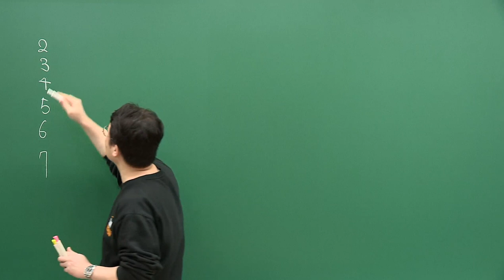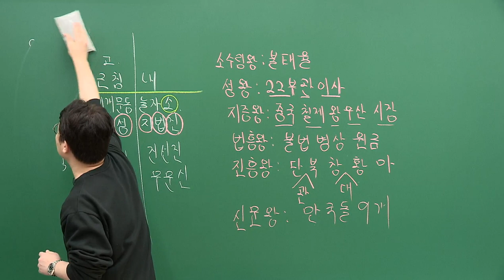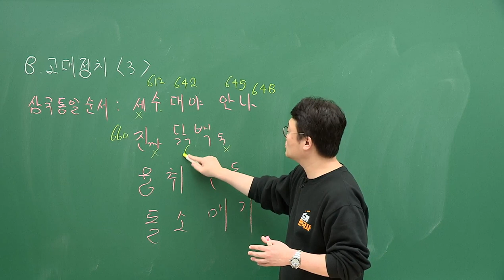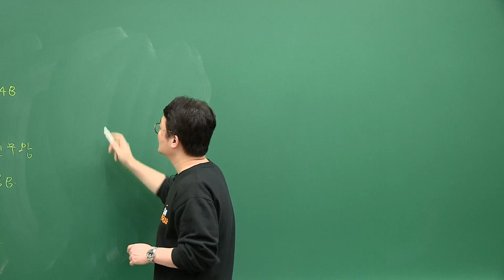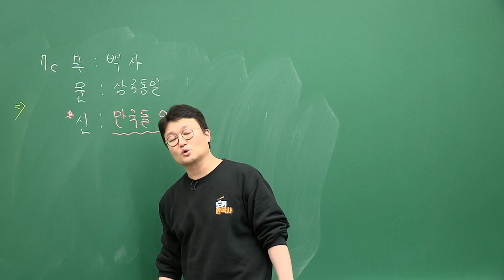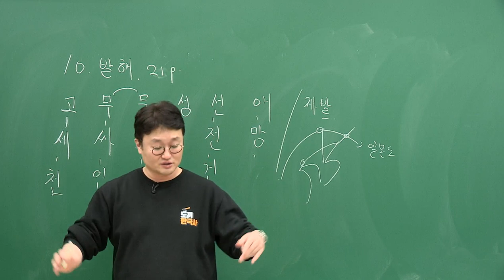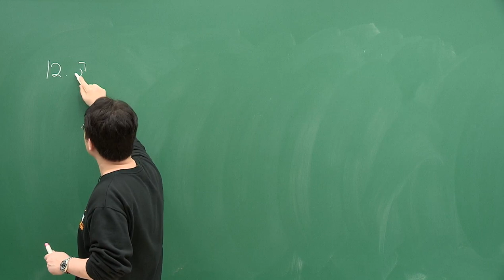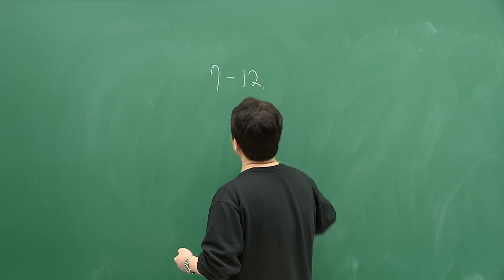[유상통] 2023 도끼한국사 필기노트 초압축특강 (NEW) 2강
🪓 2023 도끼한국사 필기노트 초압축특강 OPEN!

시험 직전, 회독을 늘리고 싶은 계리직 수험생
 이론, 기출 내용이 정리되지 않은 수험생은 주목!

✔ 시험 출제 가능성이 높은 핵심만! 도끼한국사 암기팁으로 빠르게 정리!

- 고대부터 현대까지 한국사 전 범위를 15강을 압축 정리
- 각 챕터별 주요 내용을 정리하여 핵심 내용 점검
- 전 범위 복습, 무한 회독 증강에 효과 극대화

도끼한국사 전매특허, 도끼암기팁🪓으로 총정리하고 계리직 한국사 고득점하자!